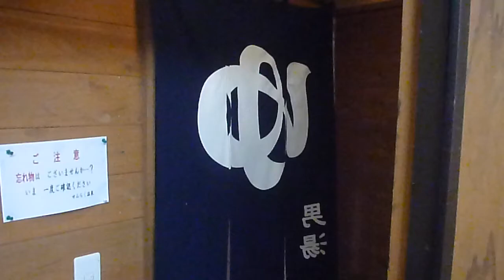せんらく温泉・おがせ天然湯